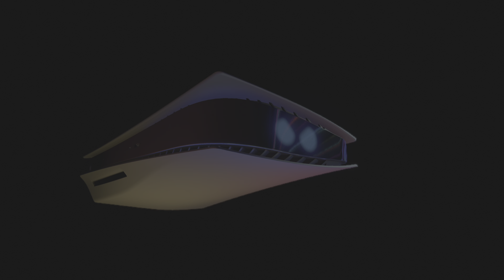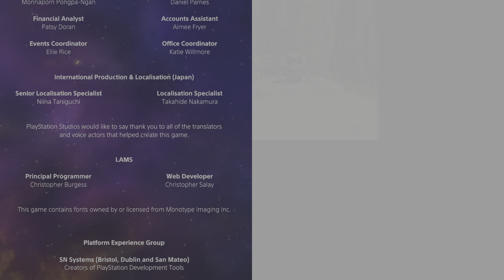ASTRO BOT P11